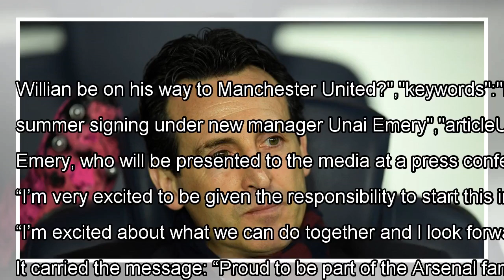Arsenal complete first summer signing as Emery appointed new boss By J.News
Willian be on his way to Manchester United?","keywords":"Manchester United FC","duration":46,"uploadDate":"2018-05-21T12...